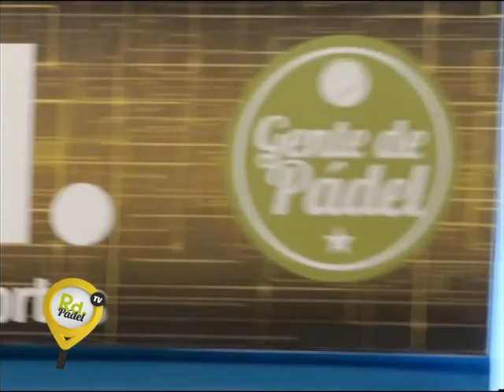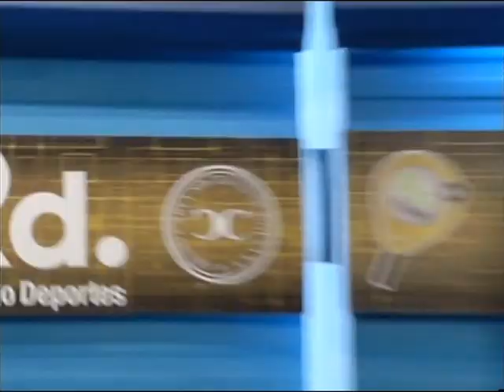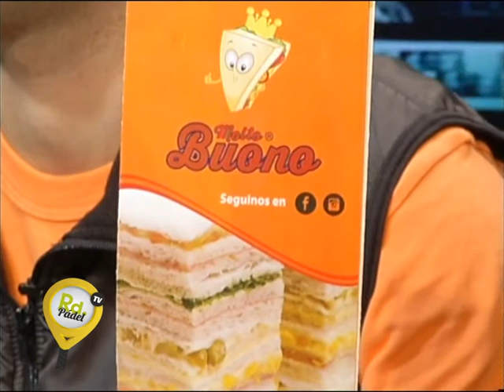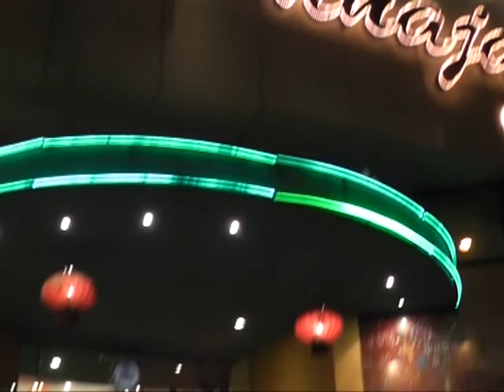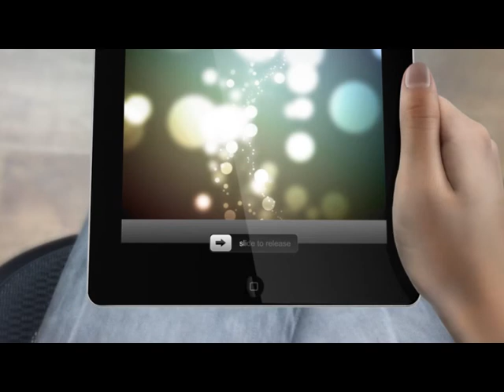185 - Rd PADEL 19-5